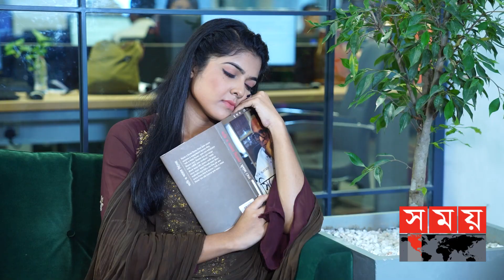অন্ধ ব্যক্তিরাও কি স্বপ্ন দেখেন? | Blind People Dream | Somoy TV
স্বপ্নের পুরো ব্যাপার তো ব্রেইনে। এখানে চোখের জ্যোতির কোন প্রভাব নেই। কিন্তু একজন জন্মান্ধ যিনি তার স্বপ্নগুলো একজন দৃষ্টিশক্তিসম্পন্ন মানুষের চেয়ে কিছুটা আলাদা। আবার অনেকের স্বপ্ন দেখার ক্ষেত্রে নির্ভর করে তারা কখন দৃষ্টিশক্তি হারিয়েছেন তার উপর। অনেকেই স্বপ্নে ছবি দেখেন। তাহলে জন্মান্ধ কিংবা যারা জন্মের পর কোন কারণে দৃষ্টিশক্তি হারিয়েছেন তারা কি স্বপ্নে ছবি দেখেন না?